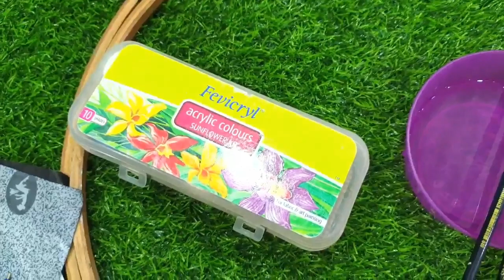Saree painting || fabric paint on Orange kota saree || DIY designer saree making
About Video:
Hello everyone,
Welcome to my sparklingfashion
Here i am showing fabric paint on a kota saree
Paints: Fevicryl acrylic colours
Brushes: Faber Castell flat & Faber Castell round brushes